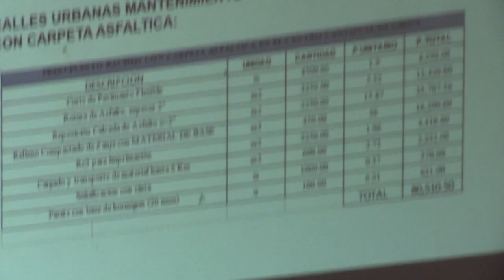Con $165.000 el municipio presupuesta ejecutar tres obras en Girón durante el 2022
En el salón de sesiones municipales del cantón Girón, el pasado sábado tuvo lugar la presentación de las obras que desde la alcaldía se plantean ejecutar en el año 2022, con un presupuesto referencial de 165 mil dólares; los ciudadanos asistentes fueron críticos con la planificación y plantearon otras alternativas y necesidades, al final se consensuaron tres obras, las cuales, se acordó que se ejecutarán mediante administración directa y bajo vigilancia ciudadana para su cumplimiento.